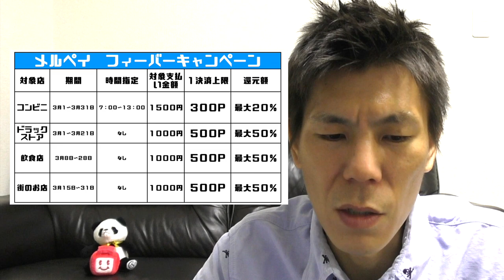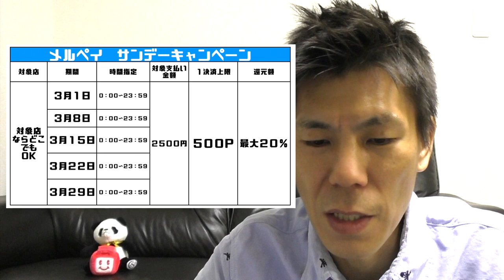【お得情報・メルペイ】メルペイ新キャンペーン!!メルペイフィーバーキャンペーン＆メルペイサンデーキャンペーン解説!!最大５０％ポイント還元！かなり細かいです・・・。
メルカリのメルペイが３月１日より始めるフィーバーキャンペーン＆サンデーキャンペーン解説です！
期間と還元額を間違えない様に気をつけましょう!!

招待コード
BCRXWM

・撮影機材